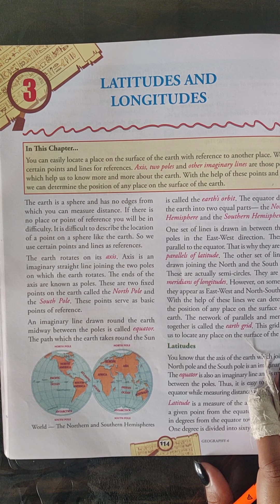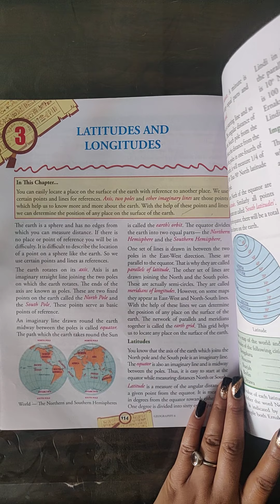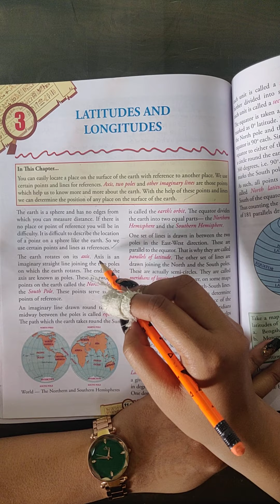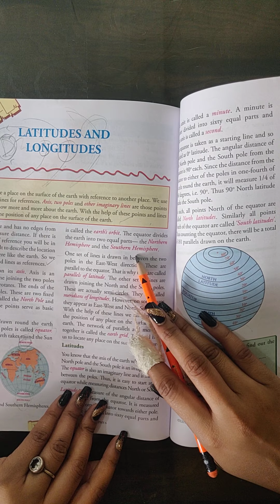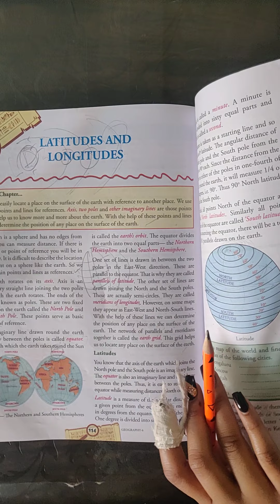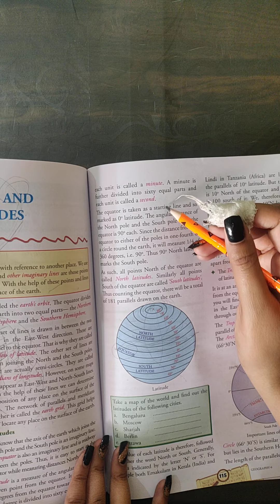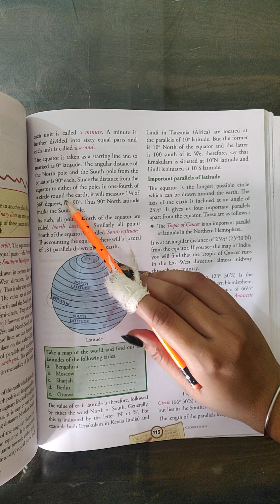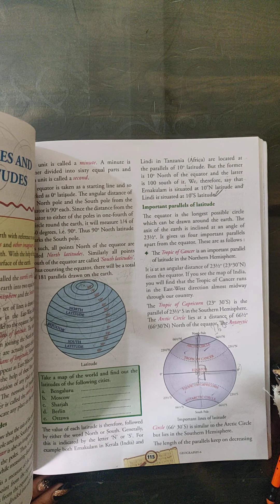LATITUDE AND LONGITUDE-i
class 6 (S.ST) geography ch 3